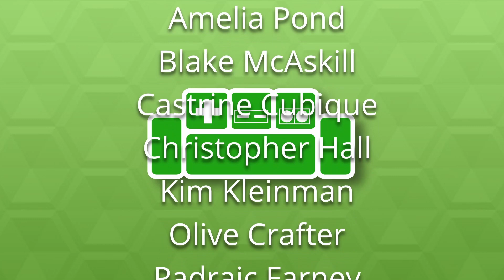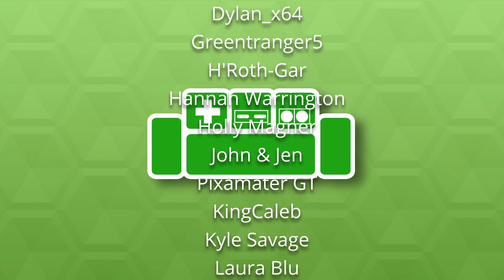(LOVE OF) MONEY BOSS (Captain Bible Ep 22)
Let's Play CAPTAIN BIBLE